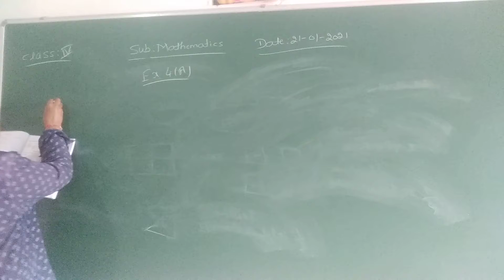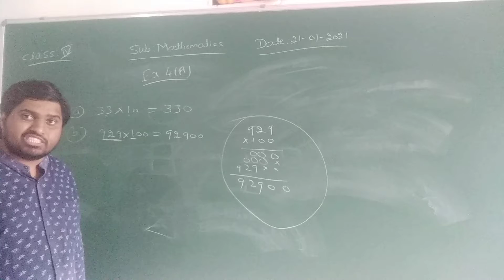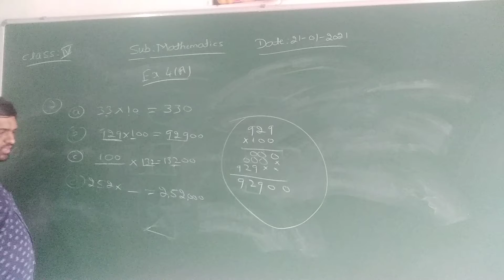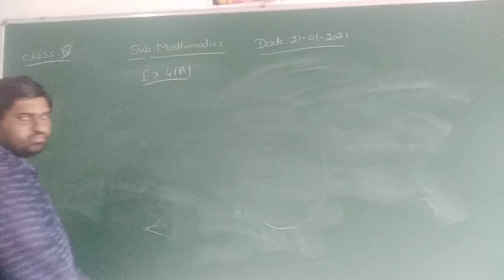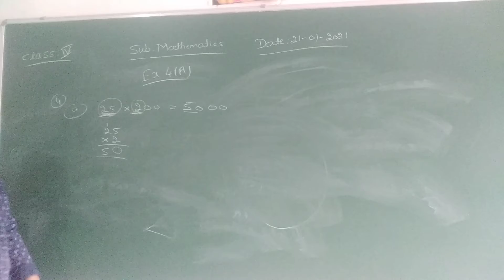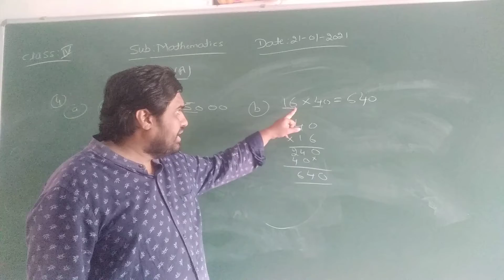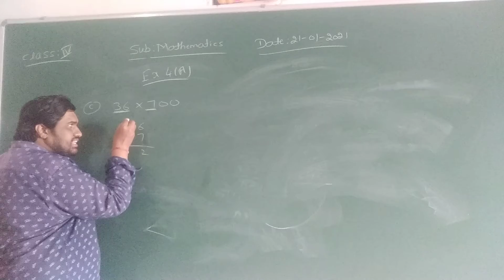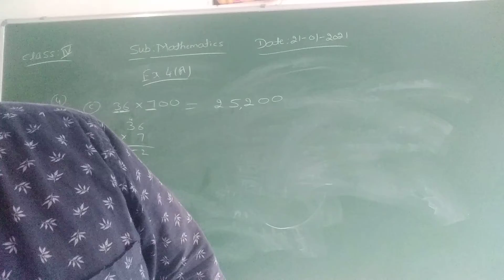VPS | 4th standard | Maths | Period 346